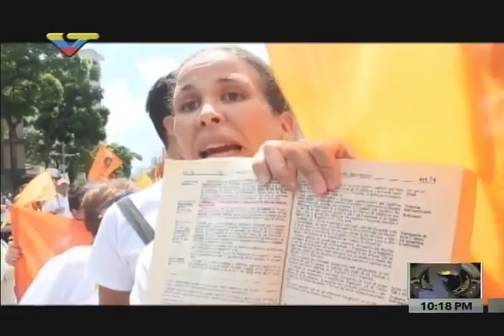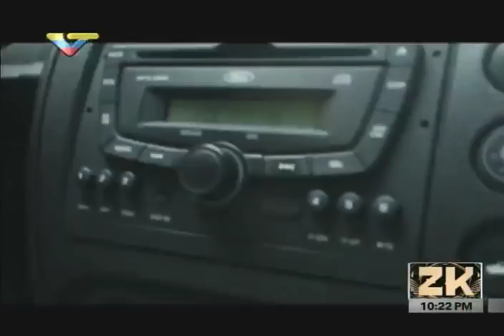Zurda Konducta cubrió la marcha opositora en Av Libertador este 16/09/2016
Así fue la "Toma de Venezuela". Videos de Ricardo González, de Zurda Konducta